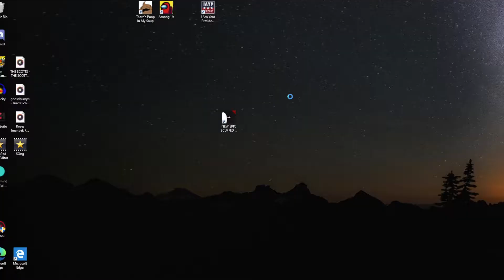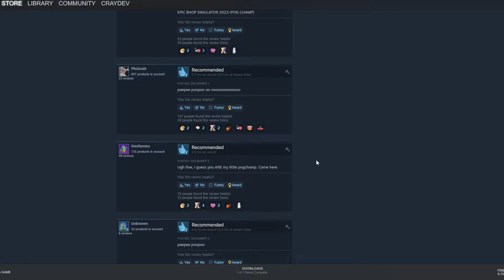THE MOST POGGERS SIMULATOR OF 2023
Everyone type pog in the comments